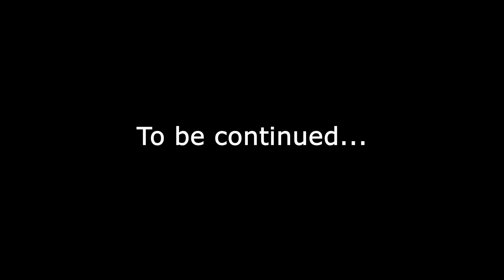Danganronpa: Trigger Happy Havoc Ep 17 - 11037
We put the pieces together to figure out who killed Sayaka and name the culprit!

I'm joined by  @minnevolved  to bring you Danganronpa Trigger Happy Havoc. A murder mystery ripe with despair. We're really excited to be sharing this game with you all and hope you enjoy!

Trigger Warnings in Game

Blood/Gore, Death, Adult Themes